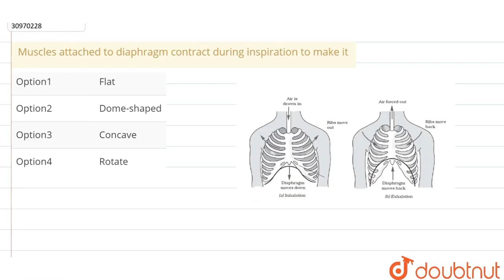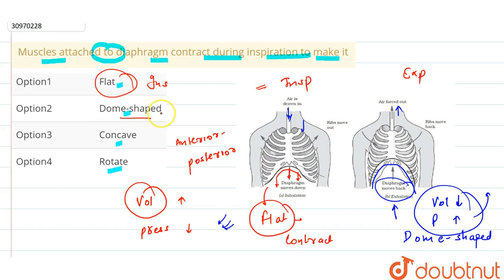Muscles attached to diaphragm contract during inspiration to make it